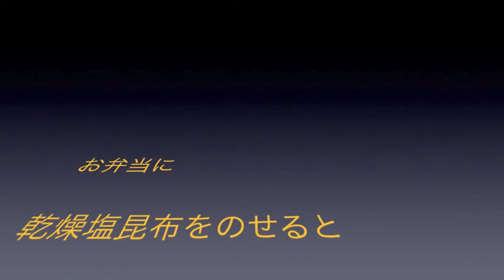ねばねばがごめ刻み昆布 9/18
がごめ刻み昆布